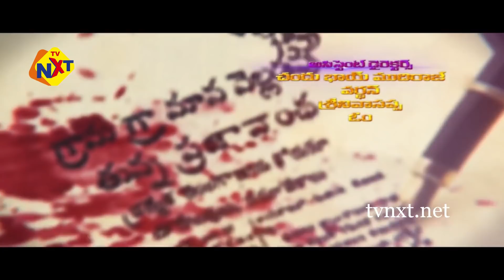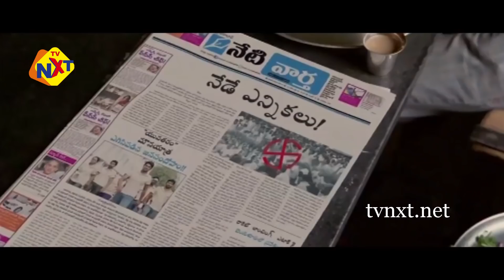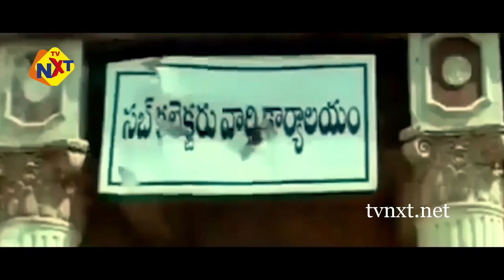Udyama Simham Full Movie | KCR Biopic Movie | CM KCR Udyama Simham Telugu Movie | TVNXT Telugu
Watch & Enjoy Udyama Simham-ఉద్యమ సింహం Old Flim Form UdyamaSimham-ఉద్యమ సింహం Movie Starring KarateRaju, Surya, Giridhar, Jenni, Akella Gopalakrishna, MadhaviReddy, Latha, Jalagam Sudher, S.l.v.s Chalapathi Rao,B. Venkateswara Rao, Among Others Directed by Alluri Krishnam Raju And Produced by Kalvakuntla Nageswar Rao, Music composed by Delip Bandari.